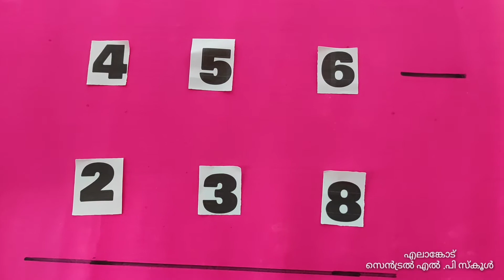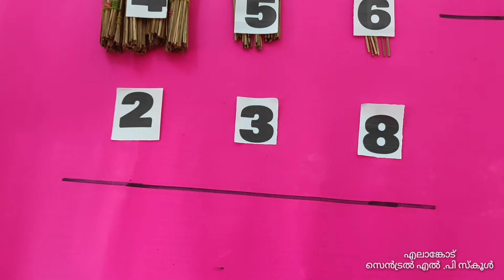Subtraction using place value bundles - Part 1